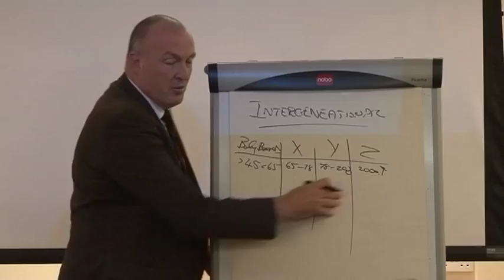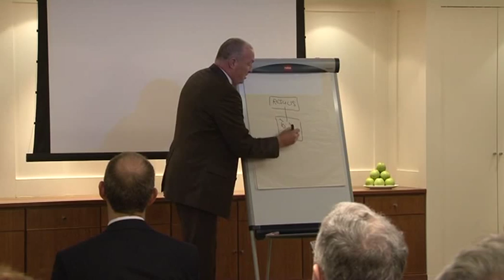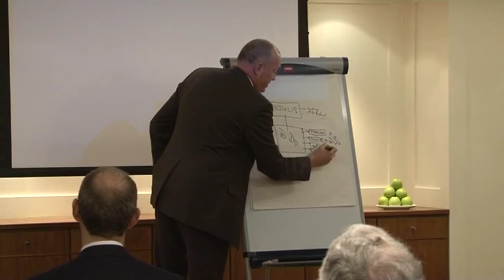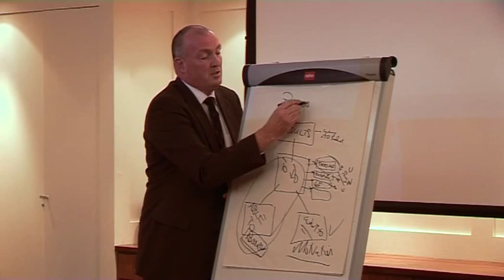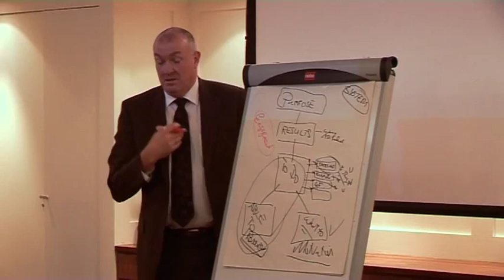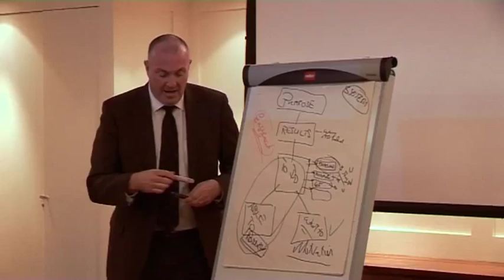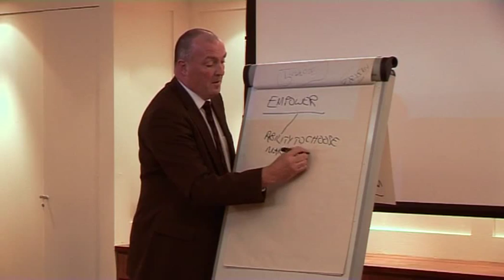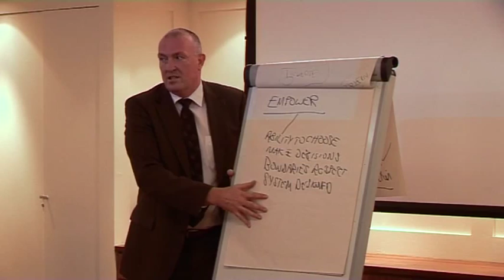Pat Gilroy's Presentation at Acumen & Trust Employee Benefits Seminar 2013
The Acumen & Trust seminar featured Pat Gilroy, CEO Dalkia Ireland and UK, and All-Ireland winning Dublin manager, who shared with us, his experiences of empowering teams to achieve their goals.  He highlighted how important it is to empower players to decide for themselves what the key actions are to ensure success in a match.  That way, they buy in to the strategy and feel a sense of ownership of it, which motivates them to achieve their goals.